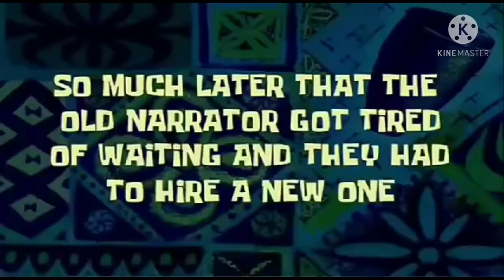[YTP] Baldi Gets A 1 Day Off But He Actually Takes Infinite Days Off (PghLFilms)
EDIT: I AM AWARE OF THE RECENT ALLEGATIONS WITH PGHLFILMS, HOWEVER I WILL KEEP THIS PUBLIC UNTIL THE TRUTH COMES OUT

Ran Out Of Ideas For The Description Btw

Congrats On Being In The Star Program PghLFilms Btw